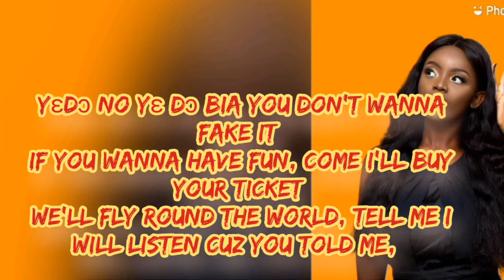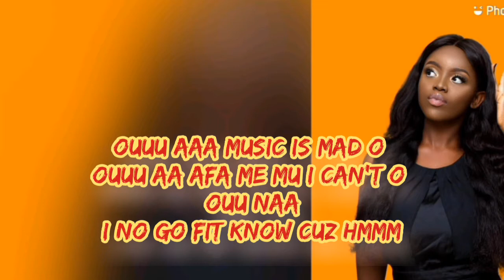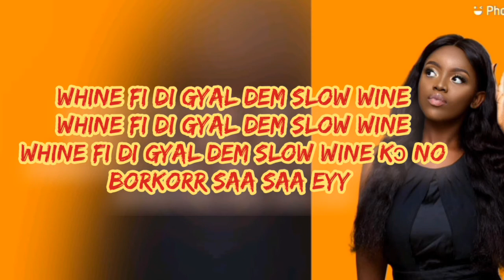Gyakie whine lyric video